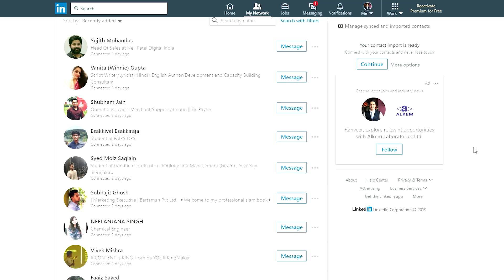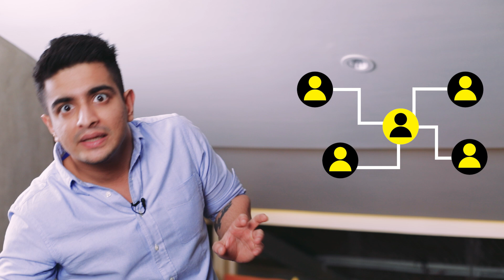5 Secrets Of Networking | Networking Kaise Karein? | Ranveer Allahbadia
नमस्ते दोस्तों!
Networking कैसे करें?
आज हर कोई अपने Business को बड़े से बड़े मुकाम पर लेकर जाना चहता है.
अगर कोई किसी Company में Employee है तो वो अपने Company को Higher Levels पर लेकर जाना चहता है.
ज़्यादा से ज़्यादा पैसा कमाने के लिए आपका Businessman होना ज़रूरी नहीं है, अगर आपको किसी चीज़ की ज़रूरत है तो वो है Networking की.
Network Is Net Worth.
BeerBiceps, Monk Entertainment, Personal Coaching Service & Motivational Speaking Service आज के समय में मैं खुद 4 Businesses चला रहा हूँ और ये सब मुमकिन हो पाया है Networking के ज़रिए.
जानें कि कैसे आप अपना Network बढ़ा सकते हैं?
मैं आपको बताऊंगा Real Life Networking Game के बारे में. बनाईए अपनी पहचान बड़े से बड़े Corporate Leaders, C.M.O., C.E.O., C.T.O., Decision Makers के साथ.
Be a Person Of Value.
How To Increase Salary In Company के बारे में और भी ज़्यादा जानने के लिए इस वीडियो को आखिर तक ज़रूर देखें.
How To Increase Your Salary By 5 Times पर आपको Guide करने आ गए हैं आपके Coach Ranveer सिर्फ और सिर्फ आपके Favorite BeerBiceps Hindi Channel Ranveer Allahbadia पर.

Ranveer Allahbadia - YouTube's first India specific fitness, health, lifestyle, fashion, men's grooming and personality development channel in Hindi